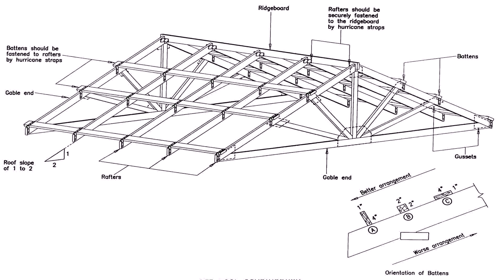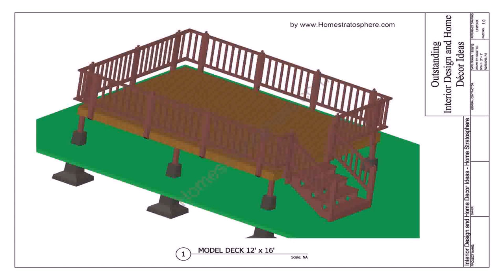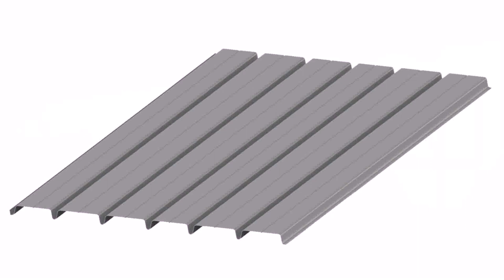Roof Deck Design Example